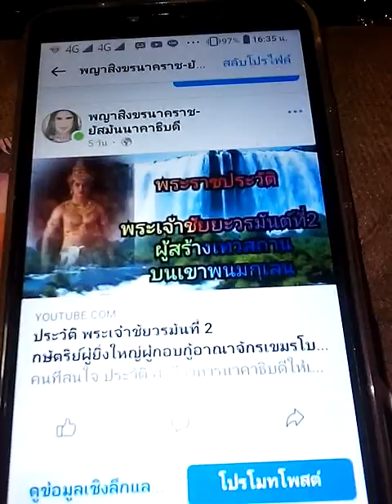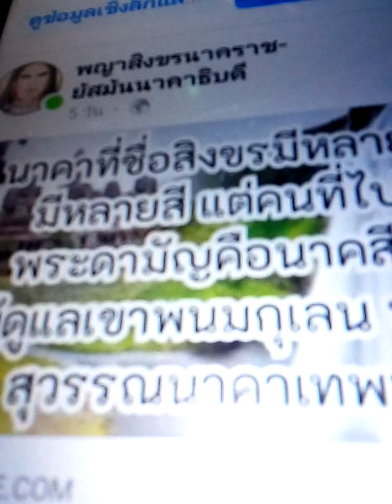พญายัสมันนาคราชมีหลายชื่ิอ สิงขรนาคราช บรรพตนาคราช ท่านมาเข้าฝัน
คนที่สนใจ ประวัติ สาลีวาหารนาคาธิบดีให้เข้าไปที่โกเกิล พิมพ์คำว่า
Salivahanna
Ananta
Nagar
Naag
Nagas
Nagini
Naka

เนื้อหาที่ออกมาจะ เกื่ยวกับนาคราช หลายคนที่มีคนเขียนข้อมูลลงเวบจำนวน เยอะแยะ แต่

ดิฉันได้เก็บหลักฐานของข้อมูลไว้ที่เวบ

กับในเฟสบุคชื่อ สาลีวาหาร คะ

พญายัสมัน(ปู่สิงขรนาคราช)ถูกแย่งตัวตนไปท่านจึงสาปแช่งไว้ จนทำให้กรรมสนอง โดนคนอื่นแย่งลิขสิทธ์ไป

ตำนาน9นาคาธิบดีต้นฉบับจริงมีความแตกต่างจาก ตำนาน นาคาธิบดีทั้ง9ในปัจจุบัน อย่างมาก
&เพชรภัทรนาคราช เคยเล่าถึง หลวงปู่ดามัญ(พระนิพล สำเร็จกิจ)

ตำนานเก่าแก่ในอินเดียของสาลีวาหาร
ที่มีการบิดเบือนไปตาม ยุคสมัยที่เปลื่ยนแปลง

ต้นกำเนิดนาคตระกูลมณี พญาพิณจารกากับเทวีปุราณา เทวีเอราภัทรา

อัครเทวีมาลิณีนาคิณี พระชายาที่3ของเพชรภัทรนาคราช(สาลีวาหารนาคาธิบดี)มาเข้าฝัน

พญาเพชรภัทรนาคราช ท่านเคยสารภาพว่า รักและผูกพันธ์กับเรามาก เราหนีท่านกับชัยยะนาคามาเกิดในชาตินี้

เพชรภัทรนาคราชมาเข้าฝัน ท่านพูดความจริงหลายอย่าง เกื่ยวกับคนแอบอ้างท่านและภาพหลวงปู่ดามัญ

เวบนาคคิงส์

ก็ควรลองดูหนังรามายาณะ มหาภารตะ กับ หนังแขกด้วย เพราะคนเขียนตำนานเก่าแก่เหล่านี้
ไม่ใช่คนธรรมดา แต่เป็น ฤาษีที่มี
ความน่าเชื่อถือมากกว่ามนุษย์
ประวัติที่แท้จริงของ สาลีวาหาร หรือพญาเพชรภัทรนาคราช ตามตำนานที่น่าเชื่อถือมากที่สุด เพราะเผยแพร่
เก่าแก่2400 กว่าปี ที่เขียนโดย
พระฤาษี วาลมิกิ กล่าวใน ส่วนประวัติส่วนตัวของ พญาเศษะอนันตนาคราช

คนที่พยายามจะแฮกอีเมลของฉันเขาคือใครจุดประสงค์ของเขาต้องการอะไร

พญานาค, ปู่นาคราช, ตำนานและความเชื่อ, พญานาคสีเขียว, สีดำ, สีรุ้ง, สีทอง, 9เศียร, 7เศียร, 5เศียร, 3เศียร, เศียรเดียว, องค์นาคาธิบดี, พญาอนันตนาคราช, พญามุจลินท์นาคราช, พญาภุชงค์นาคราช, พญาศรีสุทโธนาคราช, ฃนาคราช หรือ พญาเกล็ดแก้วนาคราช, พญานาคดำแสนศิริจันทรานาคราช, พญายัสมันนาคราช, พญา
จครรตระศรีเทวานาคราช,นิรมิตรเทวาจุติ
,พระนางสุมนา นาคราชบิน